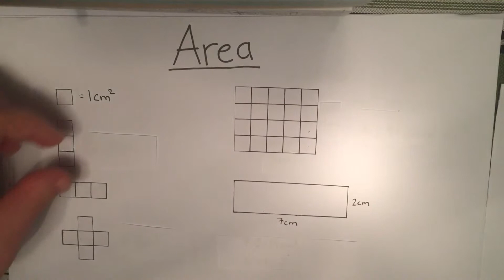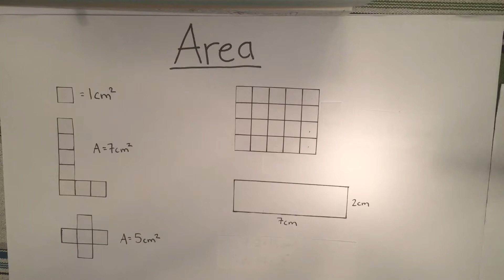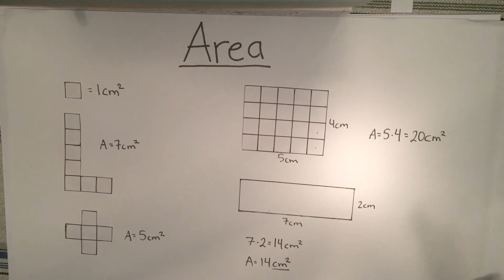Area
Vad är area och hur räknar man ut det? Jag förklarar.